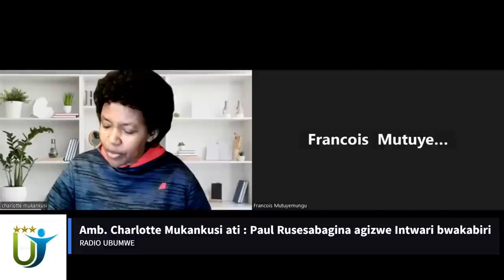Radio Ubumwe :Amb. Charlotte Mukankusi ati Paul Rusesabagina agizwe Intwari bwakabiri 26 03 2023